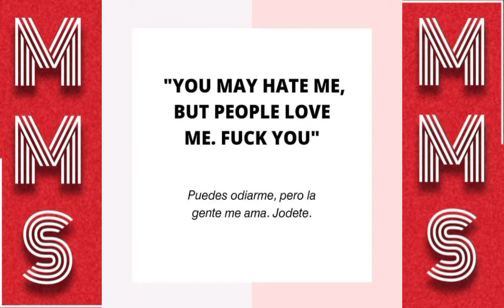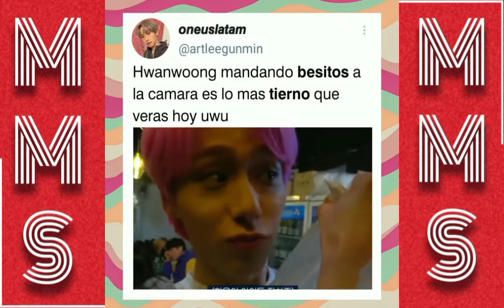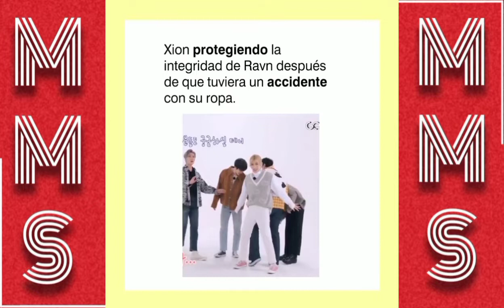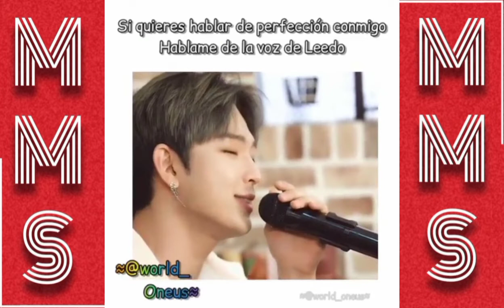Memes De ONEUS #47 (En Español).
¡Atención¡, los memes no son de mi propiedad yo solo los comparto con ustedes.

¡Esperó les guste el video!.

¡Cuidense mucho,los quiero!.

Entretenimiento Multifandom MMS.